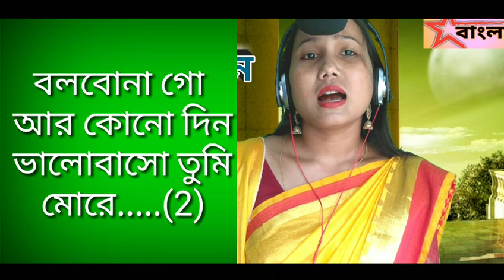বলবোনা গো আর কোনদিন কারাওকে মিউজিক।। bolbona go R Kono Din Karaoke lyrics,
বলবোনা গো আর কোনো দিন, ভালোবাসো তুমি মোরে, শিল্পী :- অনামিকা বর্মন,
সম্পূর্ণ ভিডিওটি এডিটিং করেছেন
মিস্টার:- ভানু রাম,
Star bangla 2,
সাথে বেল আইকনটি ক্লিক করুন,
আপনাদের পাশে সব সময় থাকবে,
 স্টার বাংলা টু,